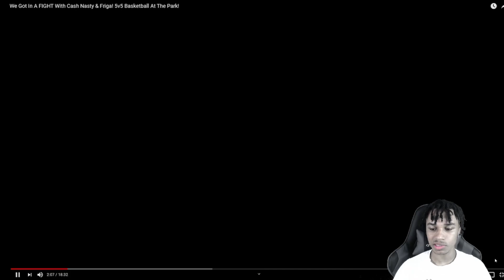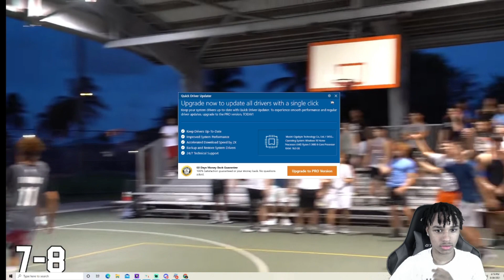flvshy.siah Reacts To Nick Briz (PleaseGTF)